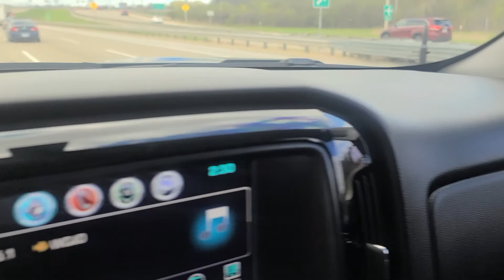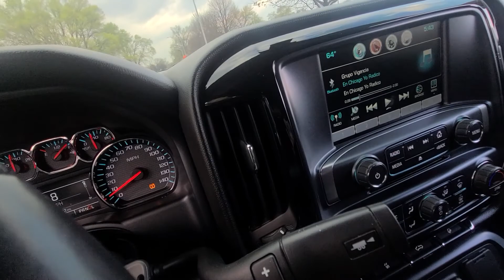I DROPPED MY TRUCK😱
Beats By (Prod. EseOni)